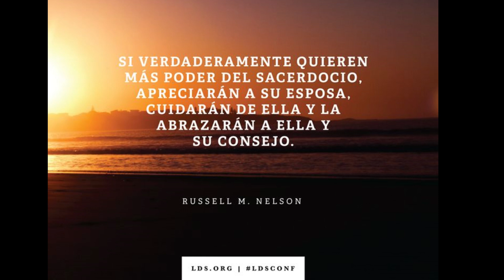Pensamientos de Gratitud - Episodio 9 - Podemos Actuar Mejor y Ser Mejores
El Profeta y Presidente Russell M Nelson nos aconseja que debemos esforzarnos por arrepentirnos todos los dias y tratar de ser mejores cada dia. El nos da algunas surgerencias en como podemos actuar mejory ser mejores.